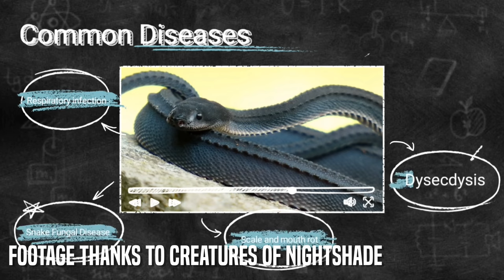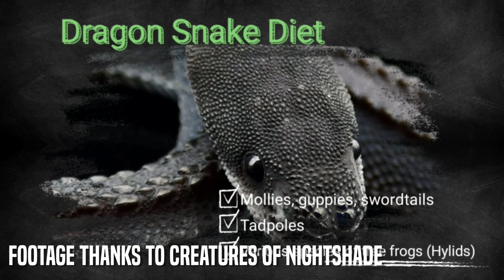Top 5 EXTINCT Reptiles That We Can Bring Back!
We're in the middle of a mass extinction, and reptiles are not immune. But captive keeping and breeding of snakes and lizards has saved several species! These are the reptiles WE as keepers and breeders have saved from extinction!

Adam Wickens
221 Glendale Ave
L2T 4C4
Canada